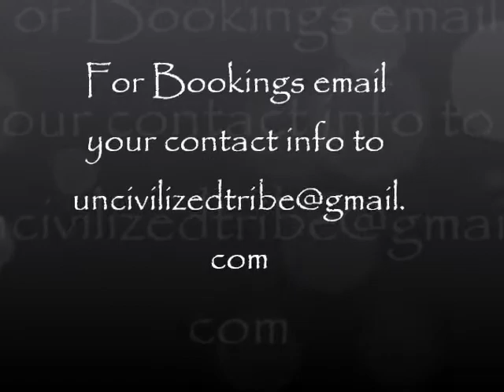Sultans of Swing.wmv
At Mooney's 12-17-10